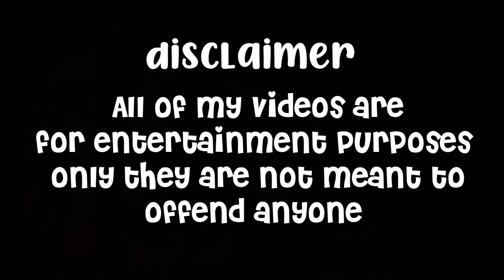꒰SMALL FAMILY ROAD TRIP GONE WRONG꒱ (CAR BREAKS DOWN) || anniella εïз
𝐨𝐩𝐞𝐧 𝐦𝐞 💌
:Thank you to everyone that participated in this video!
Make sure to put the quality to HD

𝐮𝐩𝐥𝐨𝐚𝐝𝐢𝐧𝐠 𝐬𝐜𝐡𝐞𝐝𝐮𝐥𝐞↷
｡ﾟI will try to upload a few videos a week and find time in the schedule to do so.

𝐜𝐫𝐞𝐝𝐬↷
｡ﾟintro by me!
 house by arxstrelz!